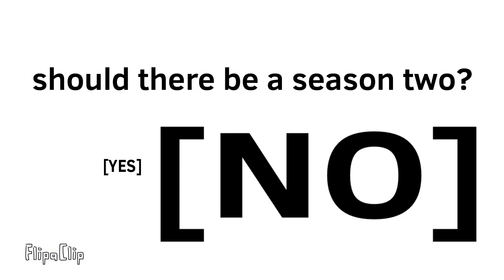IIPAB season 1￼